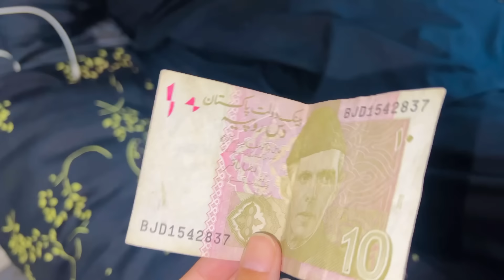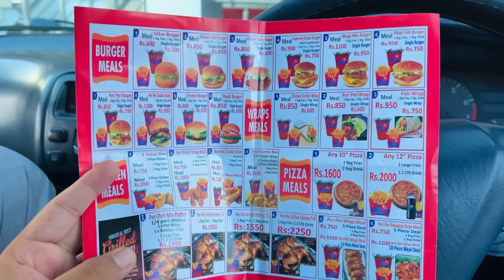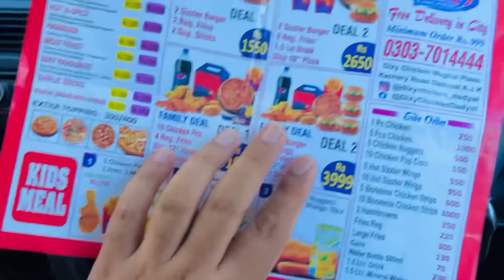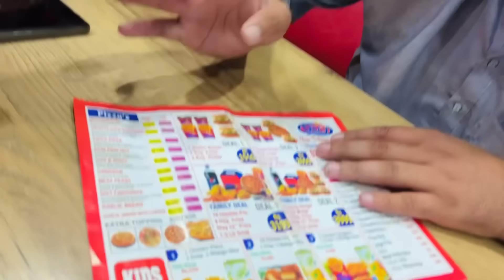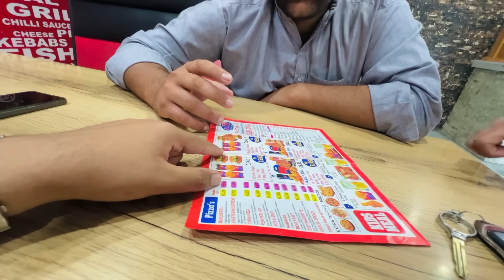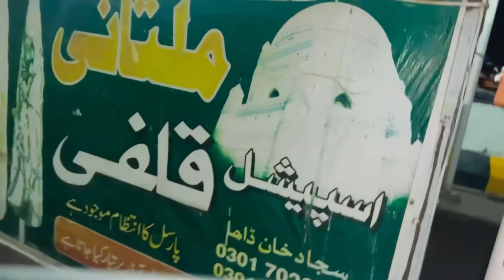Why Iftar Was Free On Dixy 🤔 ? || Grand Iftar Party At Dadyaal 🇬🇧